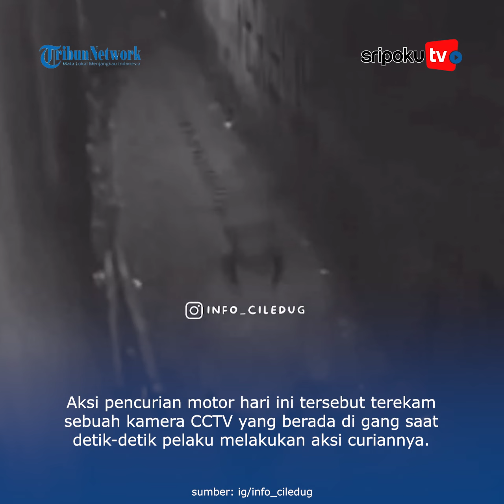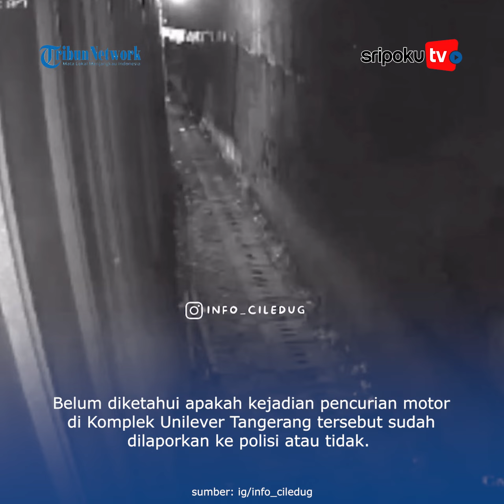Rekaman CCTV Maling Gasak Motor Tak Sampai Semenit di Gang Sempit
Aksi pencurian motor di Tangerang terjaid pada hari ini, Rabu (19/7/2023)

Diduga pelaku berjumlah 3 orang di mana 2 orang melakukan aksinya memasuki gang, sedangkan 1 orang lagi menunggu di luar gang.

Akri pencurian motor hari ini tersebut terekam sebuah kamera CCTV yang berada di gang saat detik-detik pelaku melakukan aksi curiannya.

Lihat informasi terkini bersama kami, di:

Palembang.tribunnews.com